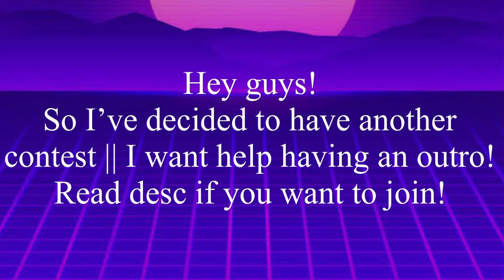Outro Contest! Read desc to join!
This contest was inspired by Princess Lola!

Requirements for joining-

•Must include my Oc! (You can make it in your own version)

•Use the SECOND song in this video for music

•Must have my Color scheme! Red/Orange

•Title

•I would like It to be longer than 5 seconds but  less than 1 min and 30 seconds!

Optional-

•You can include your own Oc or others

•You can add any design you want! The background doesn’t really matter!

I’m busy working on my intro and other vids so I would love to see what y’all can do!😁💖